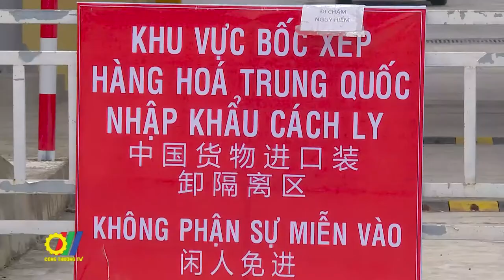Thúc đẩy quan hệ kinh tế thương mại Việt Nam – Quảng Tây (Trung Quốc)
Mặc dù gặp nhiều thách thức do đại dịch Covid-19 nhưng thời gian qua, trao đổi thương mại giữa các địa phương Việt Nam với Quảng Tây vẫn tiếp tục duy trì ổn định, góp phần giúp kim ngạch thương mại Việt Nam – Trung Quốc đạt mức tăng trưởng mạnh mẽ...